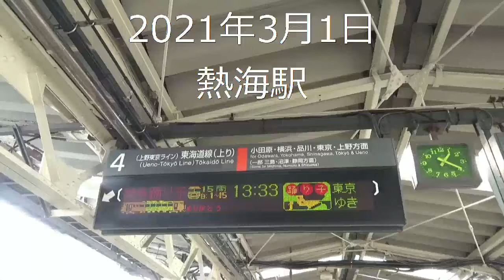床下から響くモーター音！！185系踊り子号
2021年3月1日
185系特急踊り子号
【熱海‣東京】
2021年3月13日のダイヤ改正で運用離脱が決まっている185系のモーター音をお楽しみください。